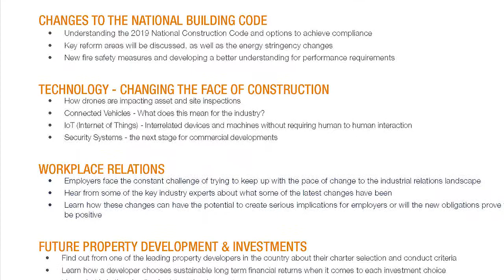2019 Construction Conference - Master Builders NSW